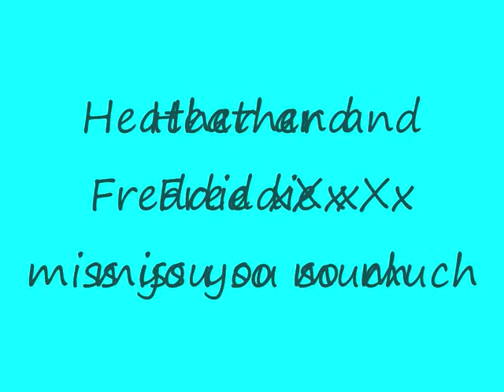Freddie boi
this is a pretty little boi called freddie